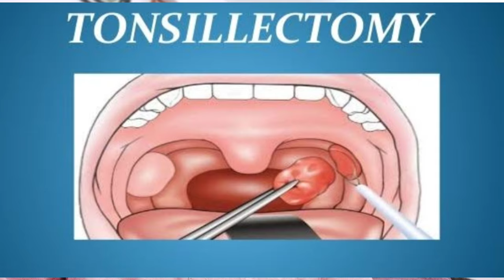Tonsillitis Ke Patients Kya Khaye, Kya Nahi Khaye | Tonsil diet in Hindi